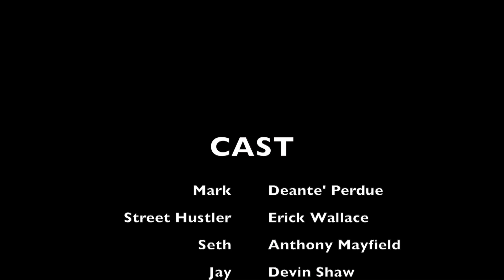The Scavenger copy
Erick, Anthony , Jordan, Devin, De'Ante